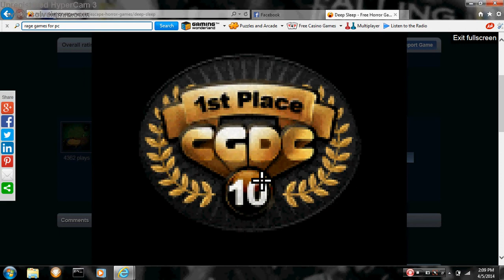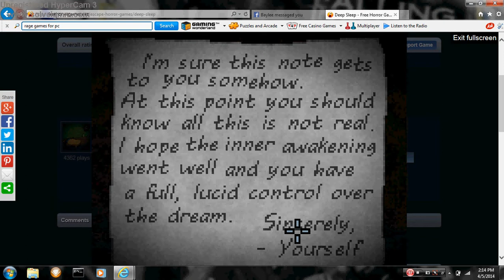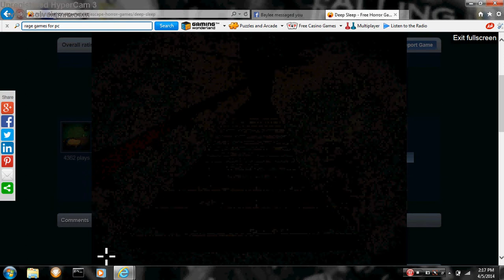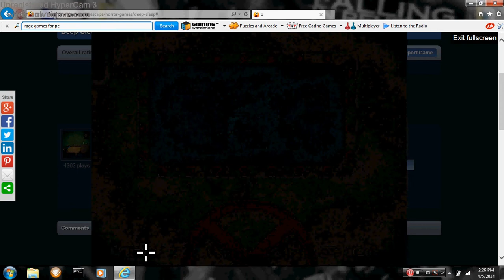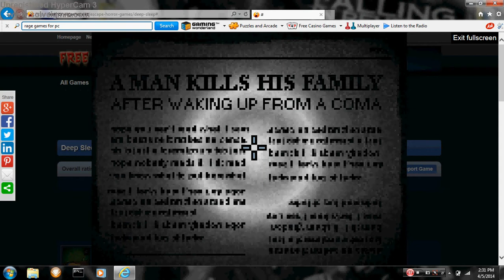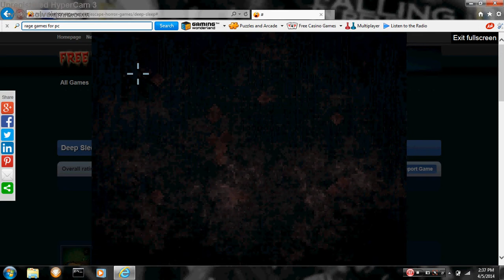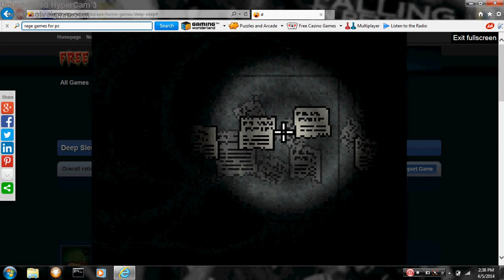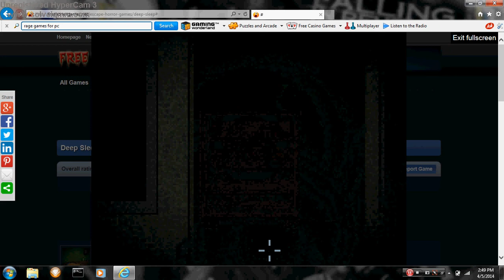Deep sleep, horror game play part 1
Sorry for the graphics and the mic standards, next time i wont
sound so far away, see you later sketchies
                                      ~Creator